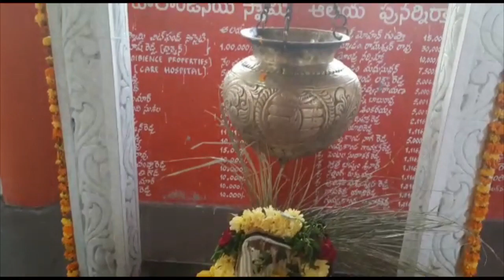DIML KARTHIKA SOMAVARAM VLOG|| RUDRABHISHEKAM AT TEMPLE||KARTHIKAM LAST DAY🙏🙏